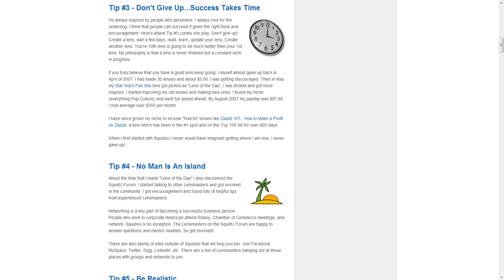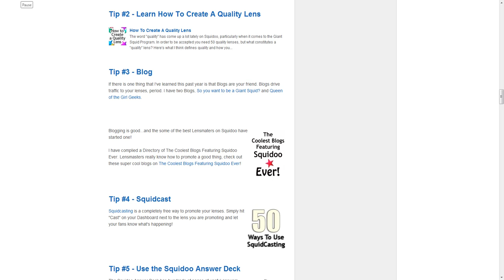Squidoo Tips From BDKZ!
"I'm Bonnie, lensmaster BDKZ. I have created over 400 lenses, been "Lens of the Day" twice and have had 15 of my lens in the Top 100. I have been with Squidoo for over two years and I wanted to create a "Squidoo Tips" lens to share what I have learned about how to be a successful lensmaster. Enjoy!"